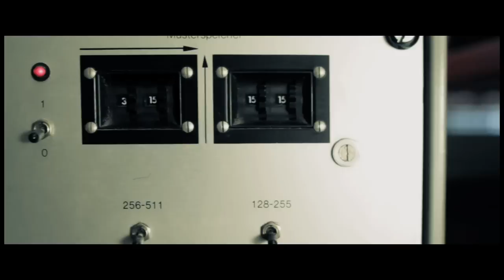Blik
The Clothes

Blik is a knitwear collection for women and men designed by Laufey Jónsdóttir for Varma Design. Laufey graduated from the fashion department at Iceland Academy of the Arts in the spring of 2007 and Blik is her first collection to go into production. Varma is the largest producer of knitted goods in Iceland that utilizes one of the most organic materials available, Icelandic wool. The collaboration combines a fresh perspective with decades of experience.

The Film

In this microfilm the aim was to capture the production process from the point of view of the machines themselves and giving them a sense of autonomous life. The music is created from the sounds captured from the machines and woven together into a mechanical language.

Credits

Directed by Hrafn Jónsson
Concept by Hrafn Jónsson and Laufey Jónsdóttir